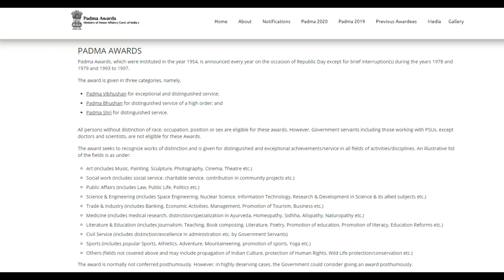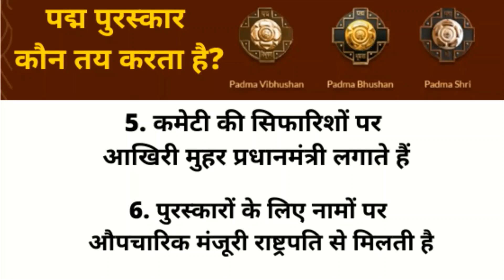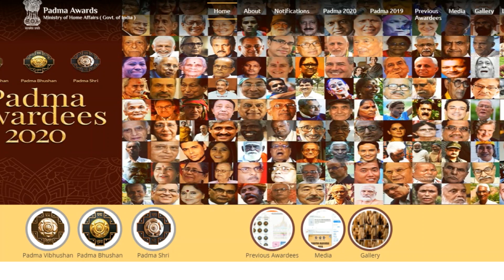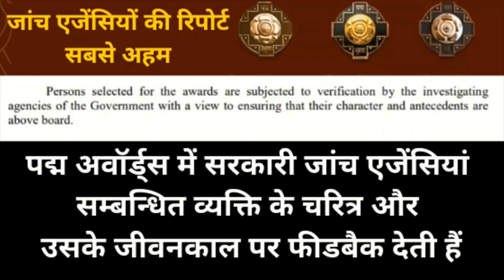पद्म पुरस्कारों के लिए कैसे होता है चयन? | Padma Awards Nomination Process | In Hindi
नागरिक सम्मान पद्म पुरस्कार हर साल गणतंत्र दिवस के मौके पर घोषित किए जाते हैं. 26 जनवरी की पहली शाम को इनकी घोषणा होती है. लेकिन पद्म पुरस्कारों के लिए नाम कैसे चुने जाते हैं? नामों की सिफारिश कौन करता है? उन नामों पर आखिरी मुहर कौन लगाता है? पूरी प्रक्रिया समझिए बस 5 मिनट में